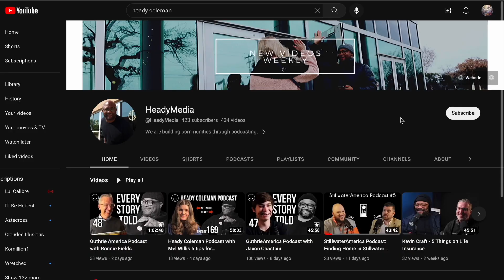Heady Coleman Podcast with Jordan Clark - 5 Things on Photography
Heady sits down with Photographer Jordan Mobley. They talk photographer and more.